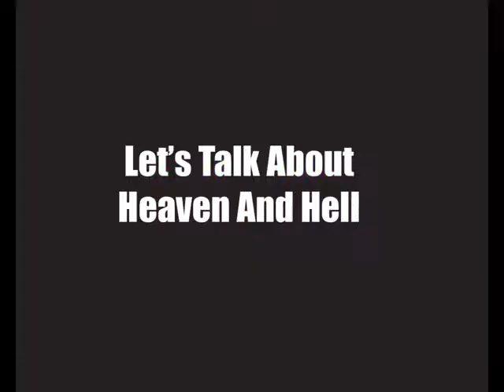NYY Tribute 2005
A tribute video from All Boys Studio for one of its co-founders Ng Yau Yih.